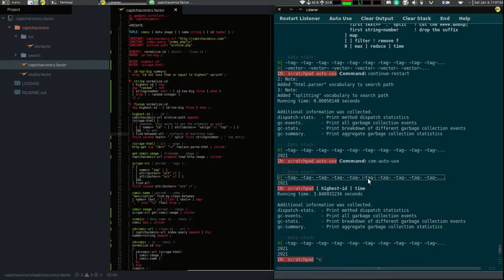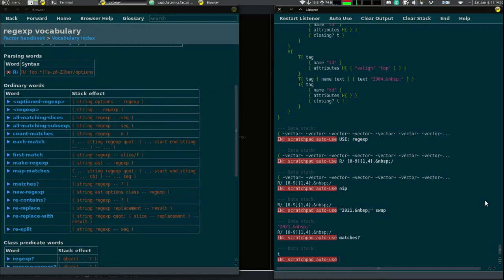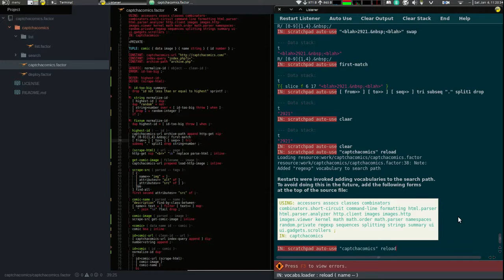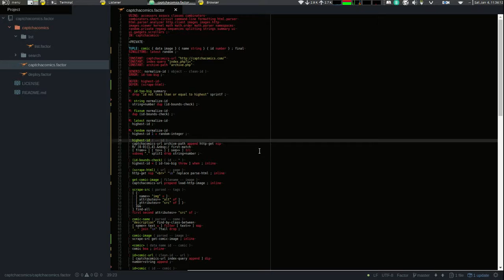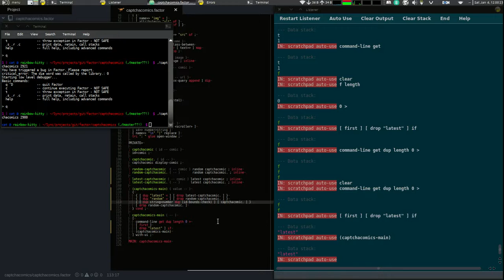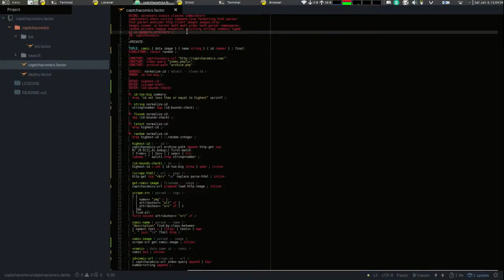optimising captchacomics.factor (8x timelapse)